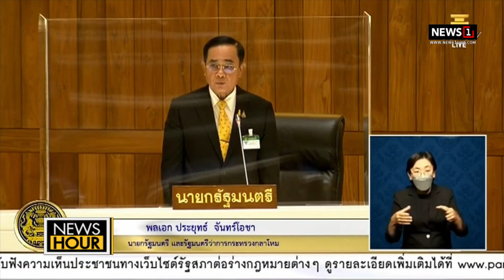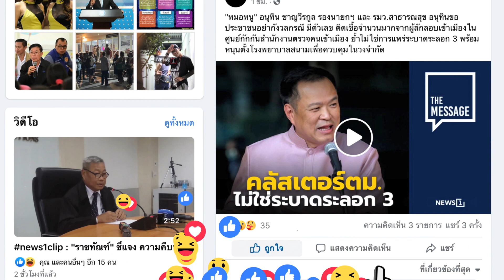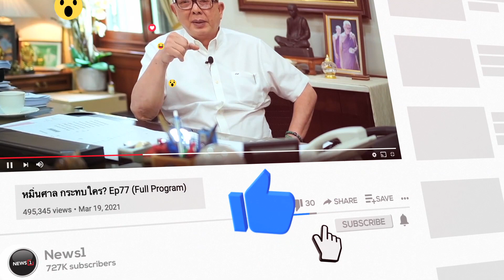ผมไม่ลาออก!!“บิ๊กตู่”ลั่นกลางสภา ย้อนเก็บใบลาออกไว้ให้ตัวเองเถอะ : NewsHour 18-02-65 ช่วง1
ผมไม่ลาออก!!“บิ๊กตู่”ลั่นกลางสภา ย้อนเก็บใบลาออกไว้ให้ตัวเองเถอะ : NewsHour 18-02-65